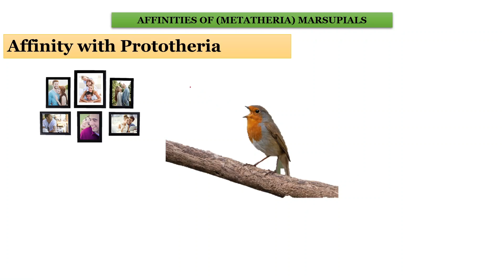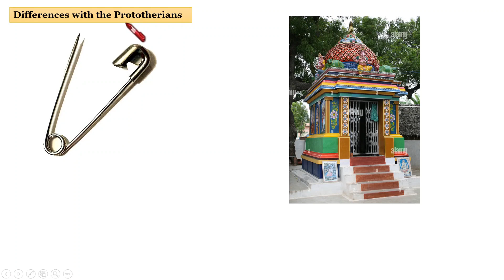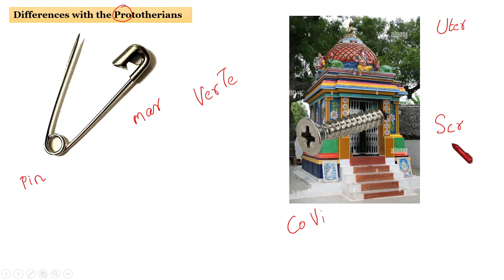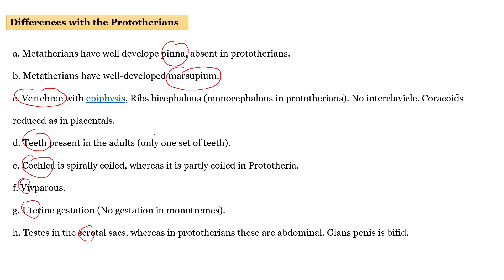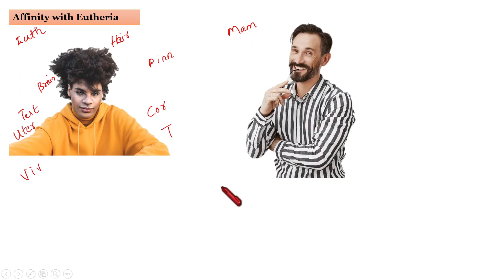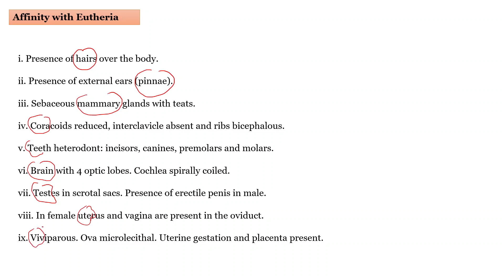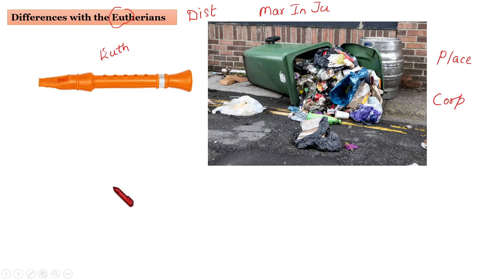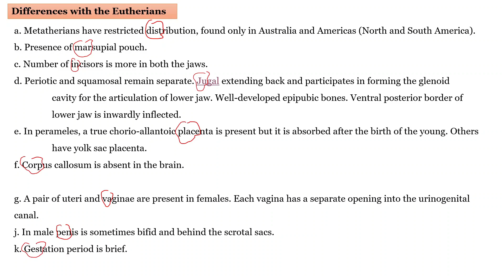AFFINITIES OF METATHERIA | Easy Memory | Dr.Rani.S.Dharan